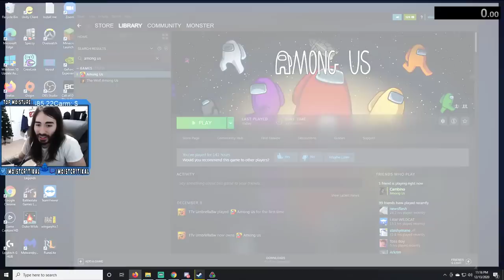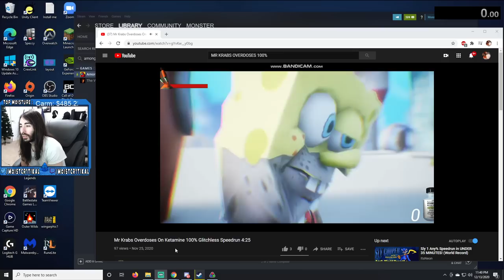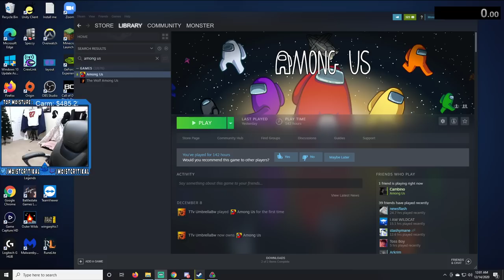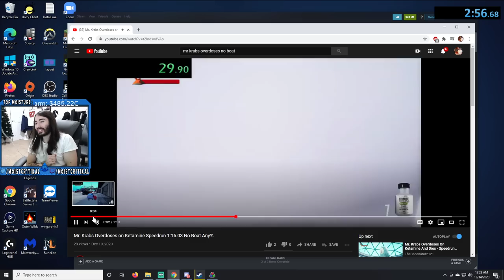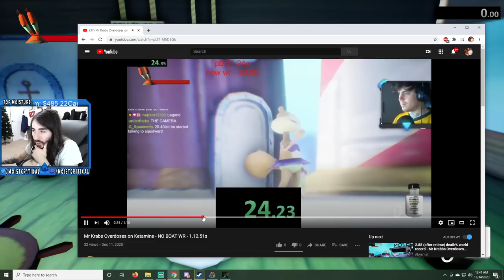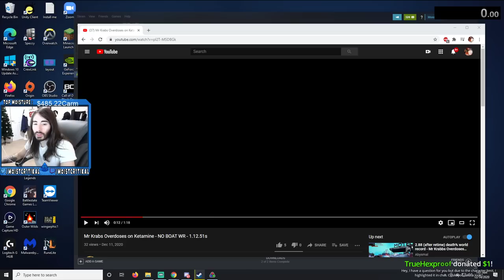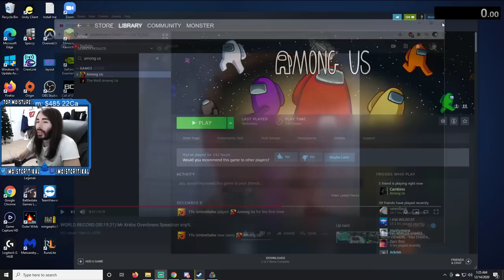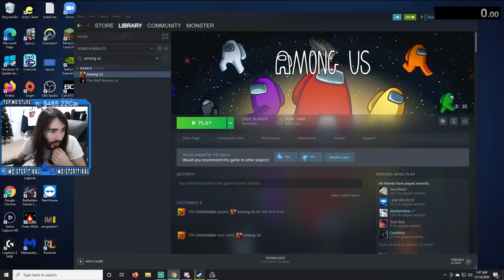moistcr1tikal Twitch Stream Dec 13th, 2020 [Mr. Krabs Overdoses on Ketamine]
Games Played: Mr. Krabs Overdoses on Ketamine
Stream Title: Big man